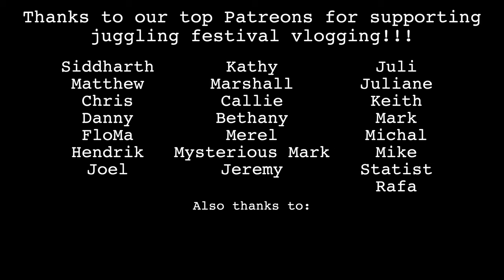Newcastle Circus Fest 2024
Luke and Juliane combined a family visit with a small juggling convention in the north of England, so decided to capture enough footage to make a vlog about their experience. Enjoy the juggling, workshops, games, volleyclub, Fight Night, and show heavily featuring members of the Fiery Jack family.